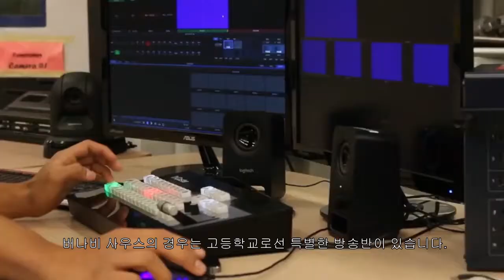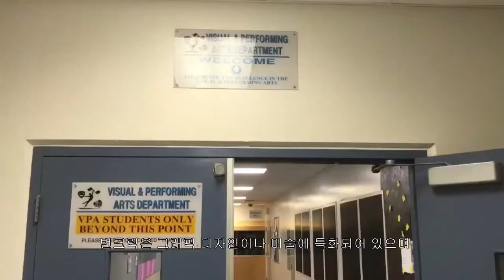[교육청 소개영상] 버나비 교육청 (EN) | 캐나다 공립 학교 | 국제 학생 프로그램 | 조기유학